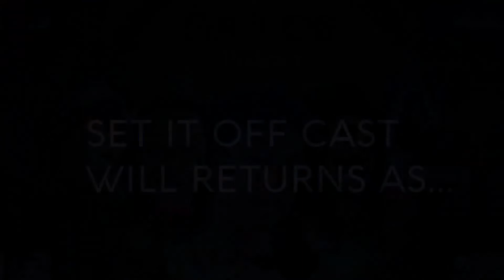Set it Off Cast Will Return As........ (Announcement Trailer)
To all of the people who loved the Set it Off Cast with me and my sisters, I've got a treat for you! Share with your pals! :D